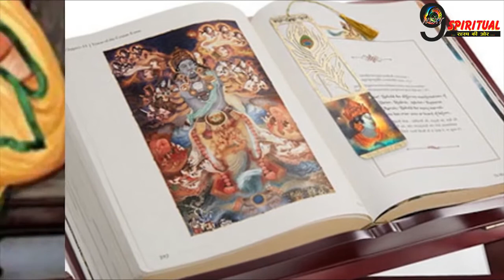जो व्यक्ति लगातार करते रहते हैं ये काम, किसी भी वक़्त चमक सकती है उनकी किस्मत… | Destiny Changer